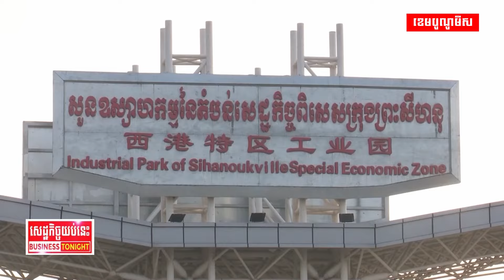គម្រោងវិនិយោគចំនួន២៧ជាមួយទុនវិនិយោគ៣០៦លានដុល្លារក្នុងខេត្តព្រះសីហនុ ទទួលបានការលើកទឹកចិត្តពិសេសពីរដ្ឋ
គម្រោងវិនិយោគចំនួន២៧ជាមួយទុនវិនិយោគ៣០៦លានដុល្លារ ក្នុងខេត្តព្រះសីហនុ ទទួលបានការលើកទឹកចិត្តពិសេសពីរដ្ឋ